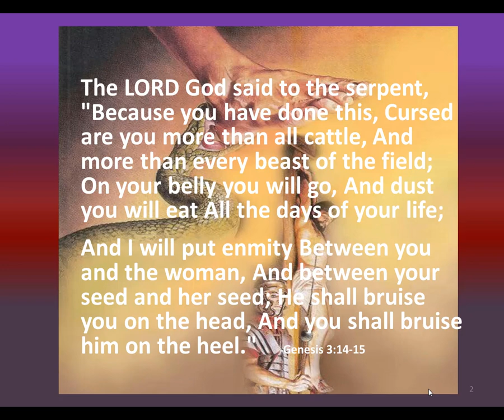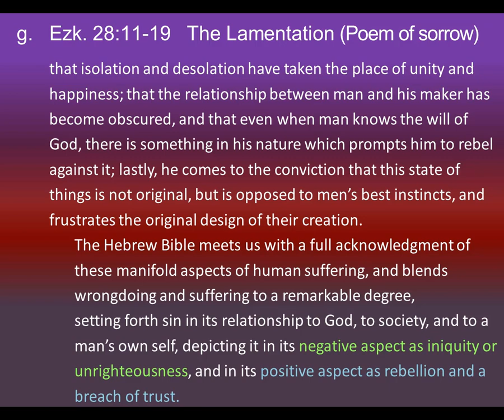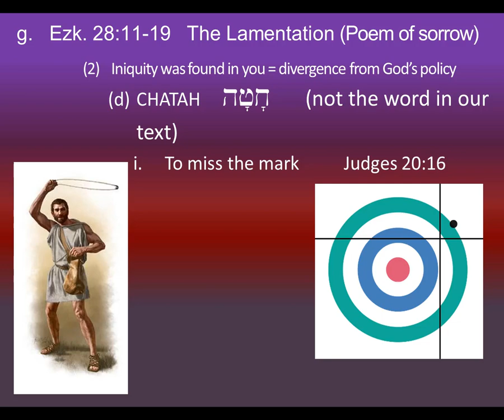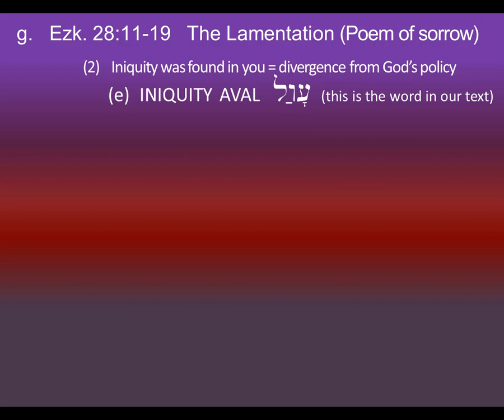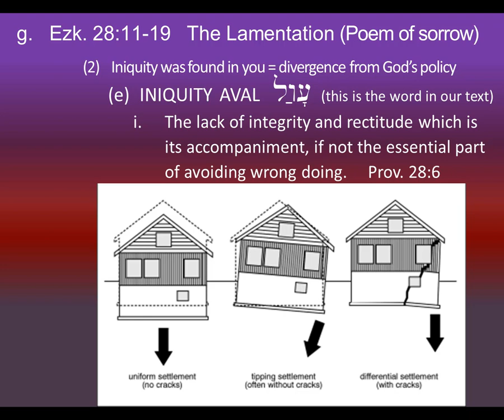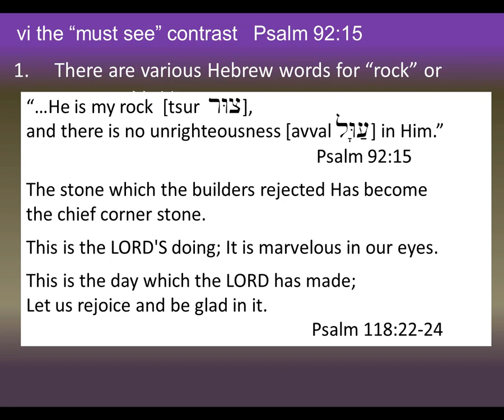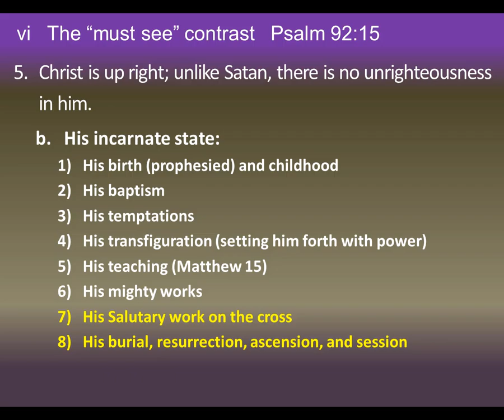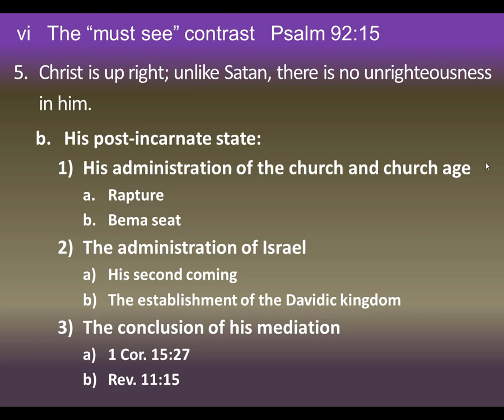2018.03.01 Angelic Conflict #019 Ezekiel 28:13 (Iniquity)